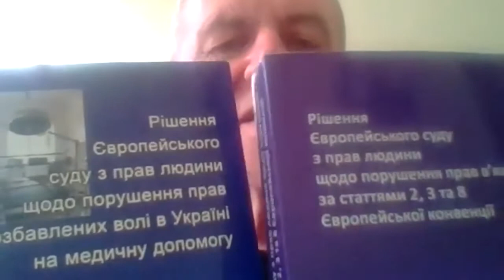Вебінар ХПГ про порушення прав в'язнів у 2014-2021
Як порушують права в'язнів та що із цим робити - розповідають експерти ХПГ на вебінарі.